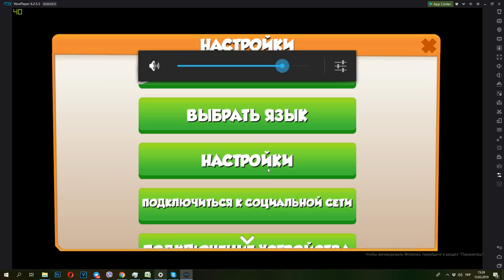Дракон Виртуальный Легенды Дракономании